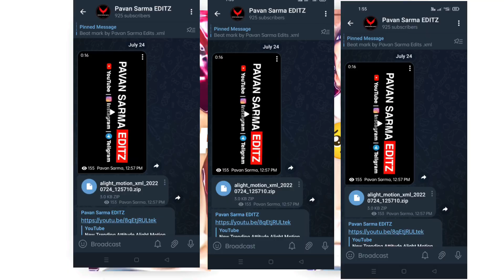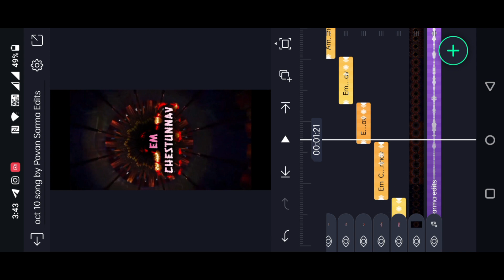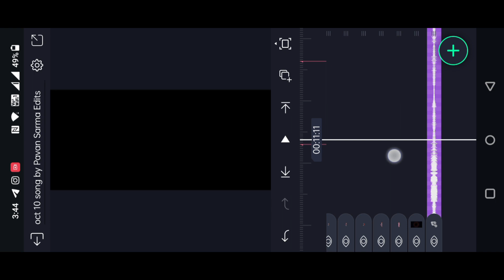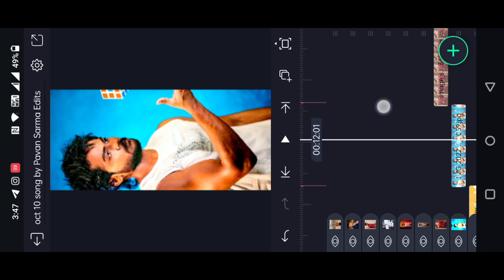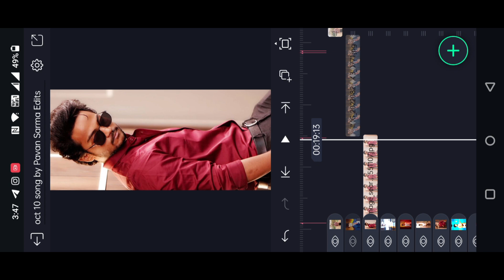New Trending Attitude Dialogue Video Editing In Alight Motion Telugu | Attitude status editing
Hello friends in this video I will explain Instagram Trending Alight Motion video editing in telugu

🛑PRESET LINK

Note: Some use Images, Music, Videos, Graphics, are shown in this video may b copyrighted to respected owners, not mine.